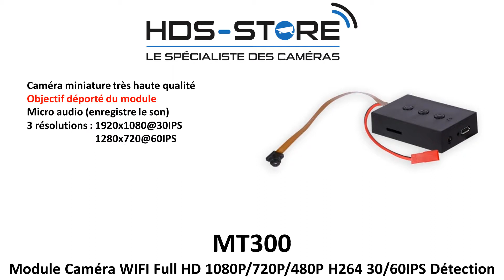PRESENTATION MT300 MODULE CAMERA DVR WIFI DIRECT 1080P 720P 480P 30 60 FPS IPS